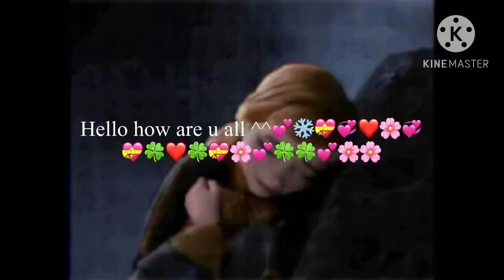Hello how are u all ^^💕💕❄️❄️✨✨🌸🌸🌸💓💓💝💝💝🤗❄️💖❄️💖💖❄️❄️❄️❄️❄️❄️❄️❄️